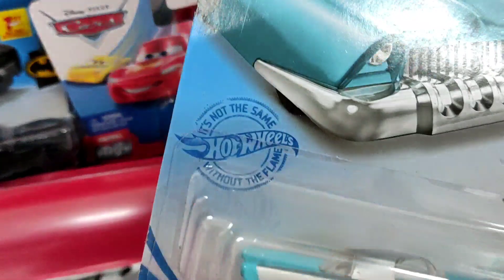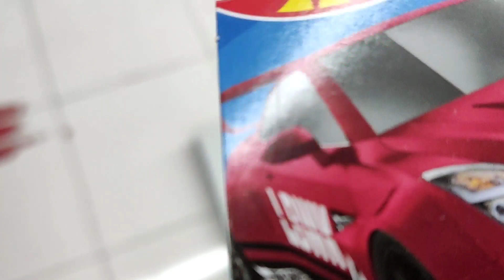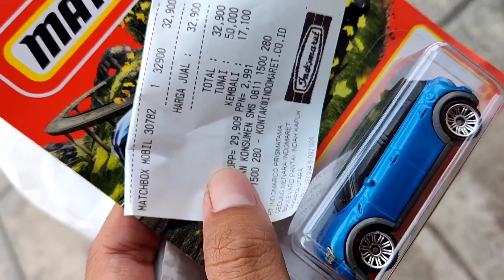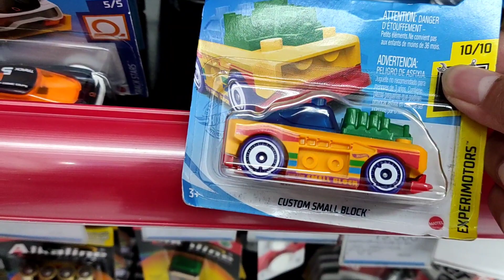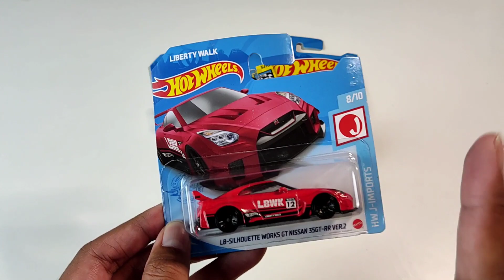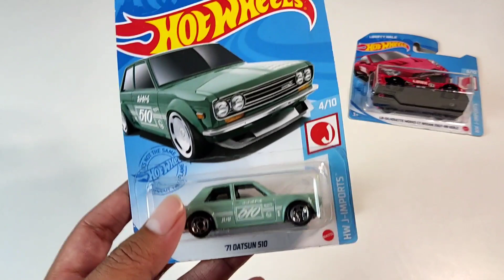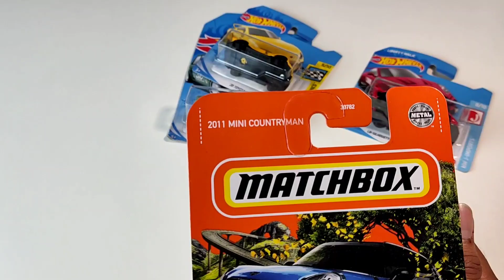HUNTING HOT WHEELS LAGI DISKON DI ALFA - BORONG HOT ITEM DATSUN 510 ADA MATCHBOX TERBARU 2022